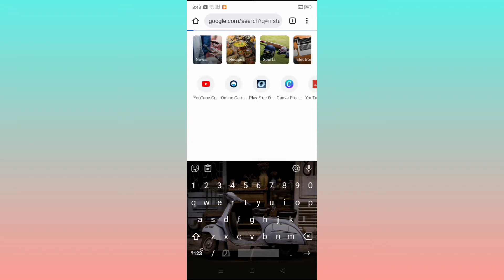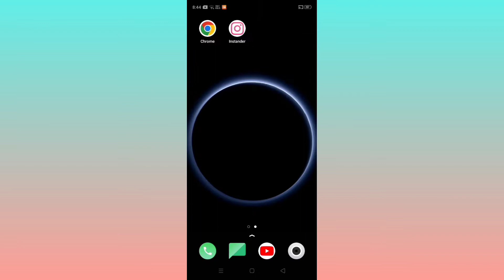How to download fake instagram|malayalam|NIBIN TECHY